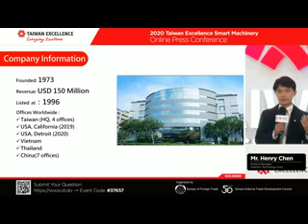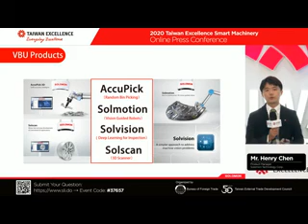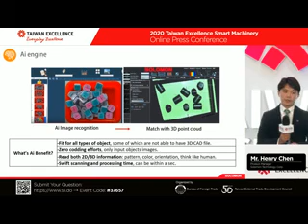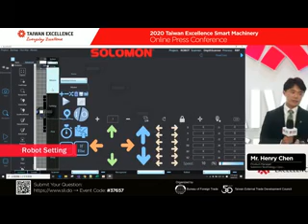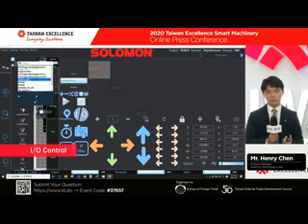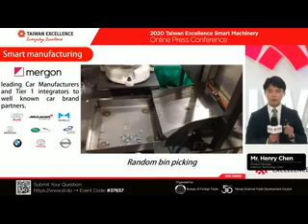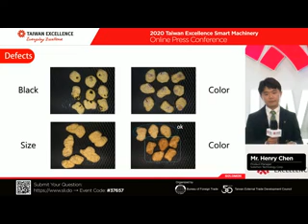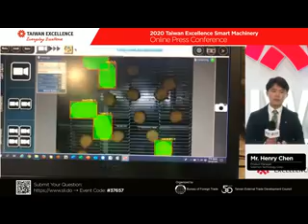Smart Machinery Online Press Conference | Solomon x Taiwan Excellence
On June 2, 2020, Taiwan Excellence hosted the Smart Machinery Online Press Conference to showcase Taiwan’s innovative products. Solomon was invited to present our advanced smart manufacturing solutions, helping global manufacturers drive automation and industry upgrades.